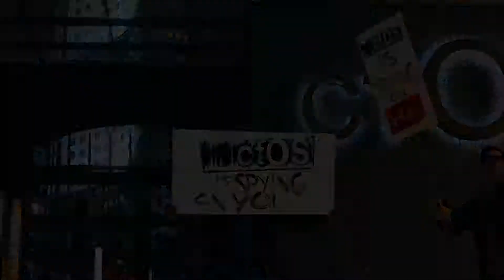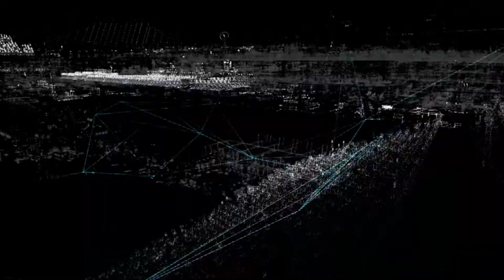Watch Dogs Season Pass Trailer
Meet T-Bone a new playable character!